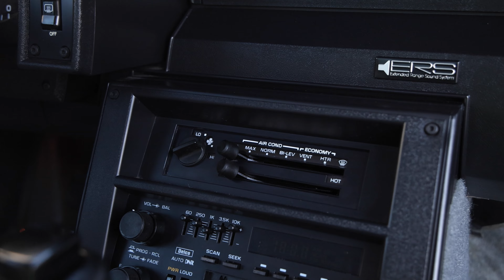FOR SALE: 1988 Chevrolet Camaro IROC Z28, 5.7L 20k Miles Stock #1942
Restoreamusclecar.com
Store.restoreamusclecar.com
8am-5pm Monday-Friday

1988 Chevrolet Camaro IROC Z28, 5.7L TPI, Loaded, T-Tops, 20k Miles
Stock Number: 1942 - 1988 Chevrolet IROC Z28, T-Top. It is equipped with a 350ci \ 5.7 Liter Tuned Port EFI - V8 and an automatic overdrive Transmission. It was sold new at H & H Chevrolet in Omaha, NE. It has always remained in the Midwest and always treated as a collector car. Always stored winters and kept out of the weather. It is loaded with options that include PW, PL, Cruise, AC, Tilt Steering Column and more. It shows like a new car and the color stops you in your tracks. The underside is in beautiful condition. It also has the very hard to find rear window louvers. It is an excellent example of a Iconic Chevrolet and these are getting to be very collectible. There is a great deal of documentation including the original Key Knockouts, a Factory Invoice, original purchase documents, service documents and more. Check out the Hi-Resolution photos and see if this is the IROC you have been looking for.

Only 20,515 Original Miles
Lots of Documentation
Factory Tuned Port Induction EFI
- 350ci \ 5.7L - V8 engine
Automatic Overdrive Transmission
Dual Exhaust System
G80 - Limited Slip Rear Axle
J65 - 4 Wheel Disc Brakes
Power Steering & Brakes
Beautiful Bright Red Finish
Virtually Perfect Gray Interior
16" IROC-Z Wheels
Tires - Size: 245x50R16
Rear Window Louvers
- Blowing Cold
Factory Sound System
Power Antenna
Factory Cruise Control
Variable Speed Wipers
Runs and Drives as New